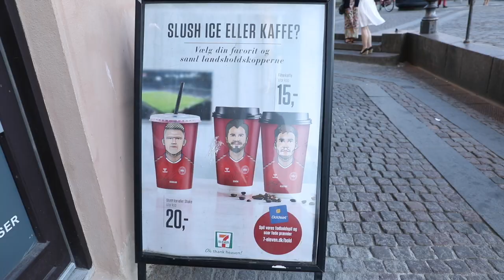Meet the First World Cup Bee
With a week to go to the FIFA World Cup in Russia, Bees United went to the Danish training camp outside Copenhagen to catch up with the first ever Brentford player to go to the World Cup.